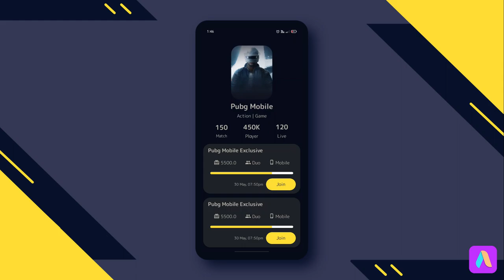#5 The Ultimate Animated Gaming UI Design in Kodular|Pubg Frefire tournament app UI/UX Design AIA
#5 The Ultimate Animated Gaming UI Design in Kodular | Pubg Frefire tournament app with aia

Android App Development Tutorials

icons from google material icons

FREEFIRE tournament app
ultimate gaming ui design
UX UI DESIGN IN KODULAR